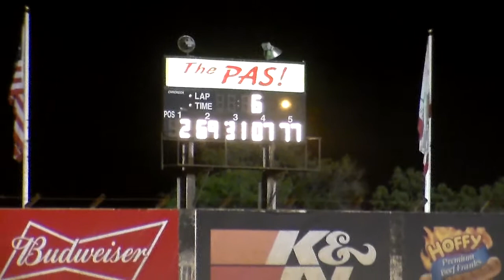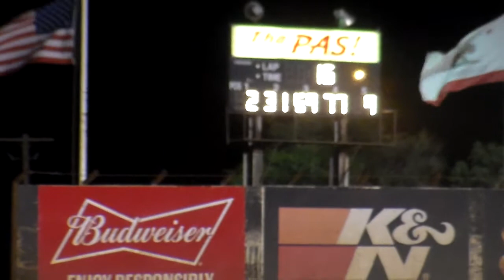PERRIS SUPERSTOCK MAIN EVENT 8/19/17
infield cam